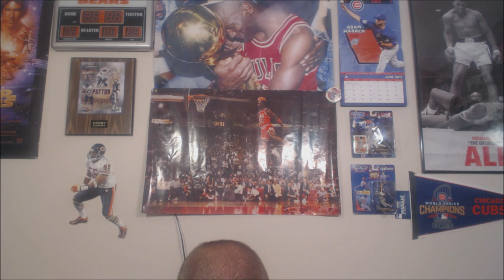SLAMMIVERSARY 15 REVIEW : 15 YEARS, A NEW BEGINNING?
Fulfill your destiny and SubscribeorDie to this channel